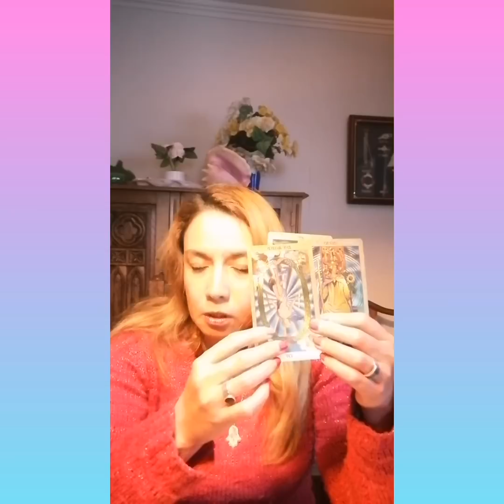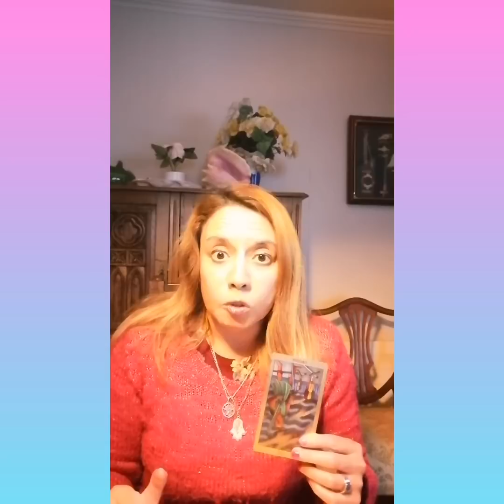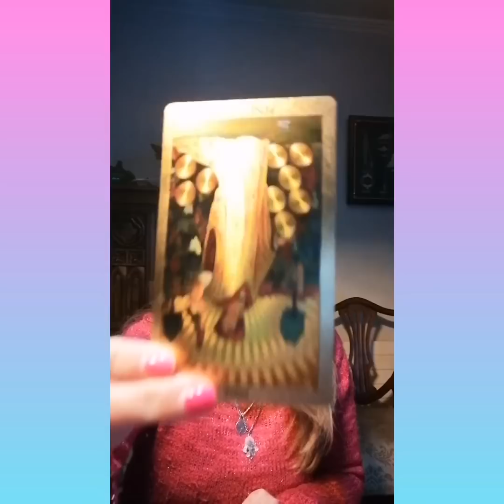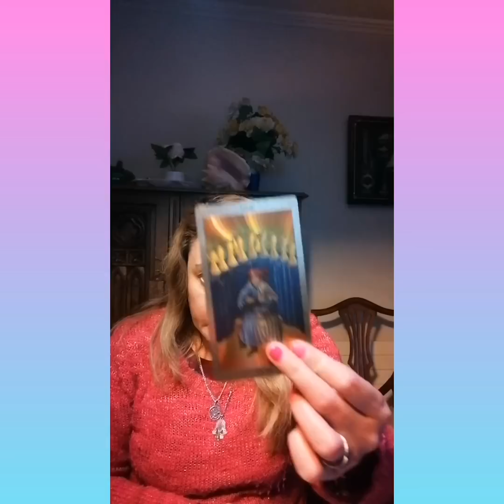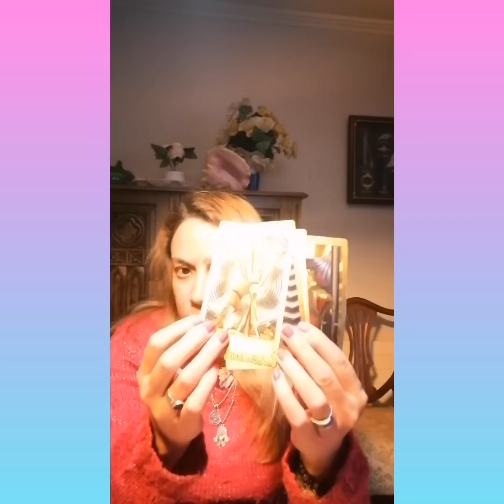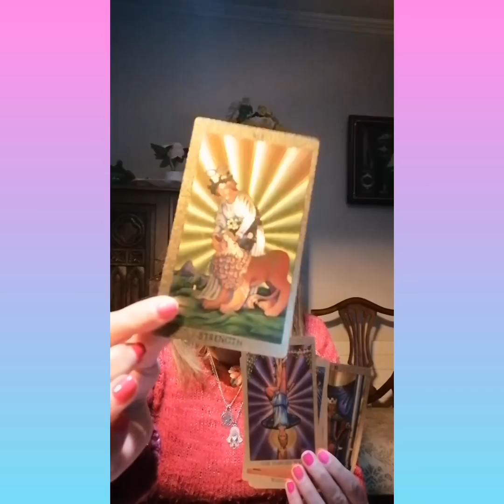del mundo Chile?#2023💗💯